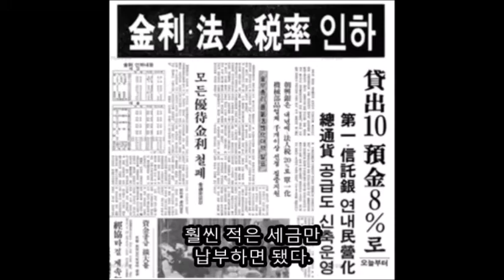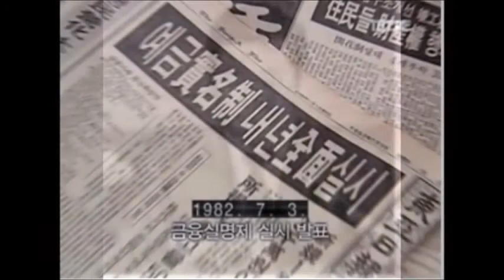어수선한 80년대 대한민국 6편(금융실명제의 목소리)